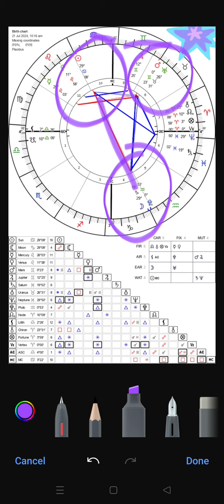Taurus ♉ Malaking chance ng pagtatravel at pagbabago. Full Moon (July 21, 2024)